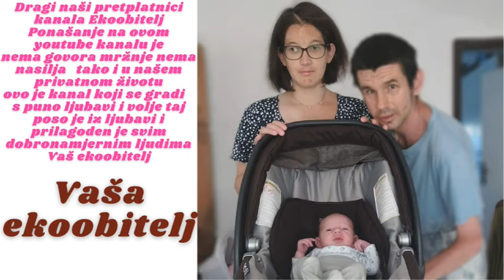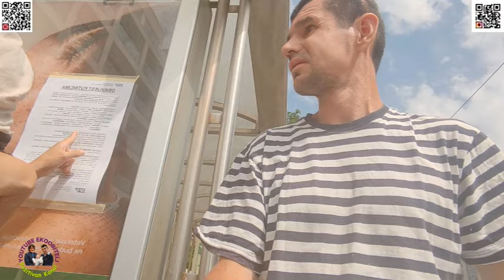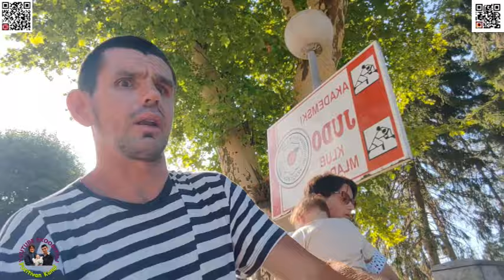Novo kupanje na bazenima mladost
Ovaj put se malo uživalo stvarno smo svi uživali u bazenima na mladosti supruga je spremila sve što nam je trebalo a to je bilo piće i hrana naravno i naš mališa je jeo s nama bilo je super bit će dosta videa s bazena